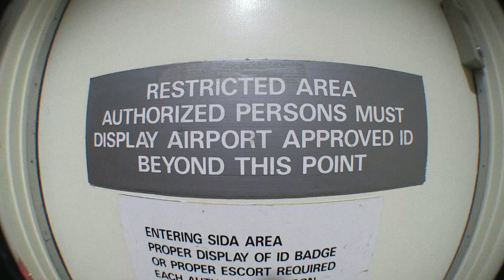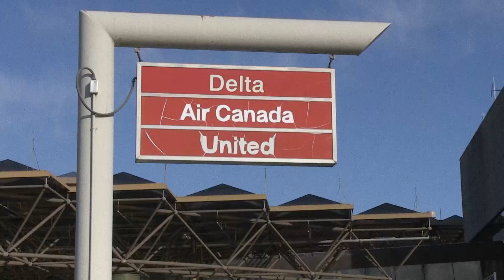Blog Cam #121 - Skateboarding in an Airport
Most can only dream of skating in an airport, but thanks to Red Bull, some of the Meow Skateboards crew and friends got this once-in-a-lifetime opportunity to join the Terminal Takeover at New Orleans's MSY Airport.